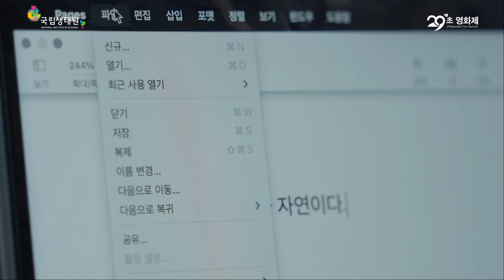제2회 국립생태원 29초영화제 수상작 – 장려상 (일반 부문)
제목: 살아져가는 자연

감독: 배가현, 오은영

출연: 오성현, 배가현

스탭
촬영: 배가현, 오은영, 오성현, 김수정 편집: 배가현, 오성현 음향: 배가현

시놉시스
모두가 함께 공생하며 살아져가는 이상적인 자연을 꿈꾸며 시나리오를 작성하던 작가. 예기치 못한 컴퓨터 오류로 모든 작업물이 날아가면서, 그의 마음 속에 숨쉬며 살아있던 자연은 환상처럼 사라져간다.